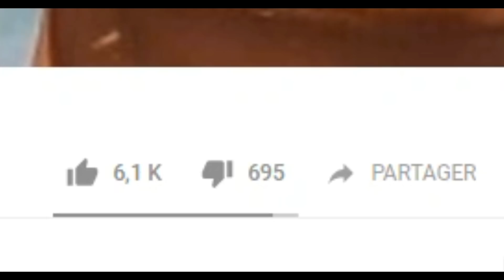3 Acteurs avec leur famille au complet !!